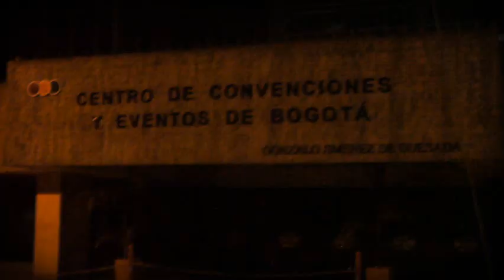Las mejores cosas llegan sin avisar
AQUÍ PUEDES DESCARGAR MI APLICACIÓN CON CONTENIDO EXCLUSIVO PARA TI.  ANDROID iOS

La musica es Creada por los genios de FrijolTV la puedes oir en el ultimo time Machine que es este

Un pequeño resumen de mis vacaciones en Bogota durante la semana de Receso de Octubre, espero les agrade.

PAISAVLOGSINFO